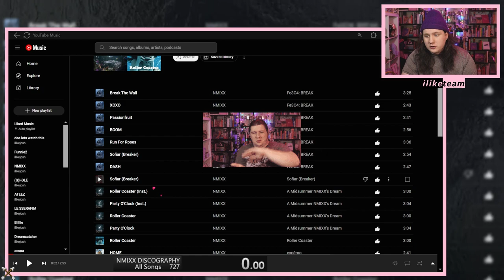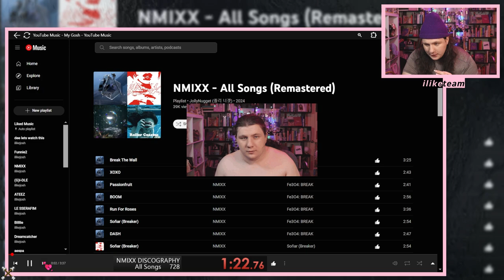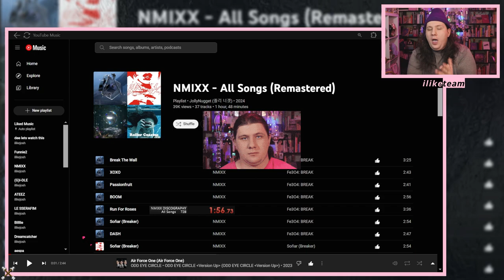NMIXX speedrun any%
I got the WR haters stay mad antis stay mad disbelievers tell me your time below :)

Timestamps:
0:00 - Important Intro
0:57 - Speedrun WR